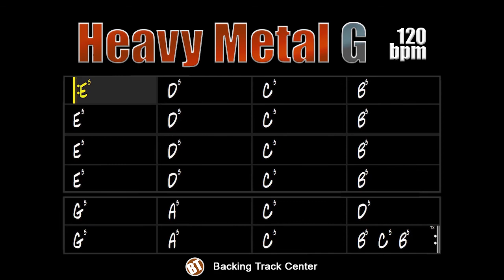Heavy Metal Backing Track in G - 120bpm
Heavy Metal Backing Track aimed at guitar students who want to step on the accelerator with enough freedom to use various techniques on their solos applying their favorite arpeggios and scales.

This backing track is composed of drums, bass and guitar and the tempo is 120bpm.

I hope you like it, good studies and happy halloween!

Heavy Metal Backing Track voltado para estudantes de guitarra que querem pisar no acelerador com bastante liberdade para usar diversas técnicas em seus solos aplicando seus arpejos e escalas preferidas.

Essa backing track é composta por bateria, baixo e guitarra e o andamento está em 120bpm.

Espero que gostem, bons estudos e feliz Dia das Bruxas!